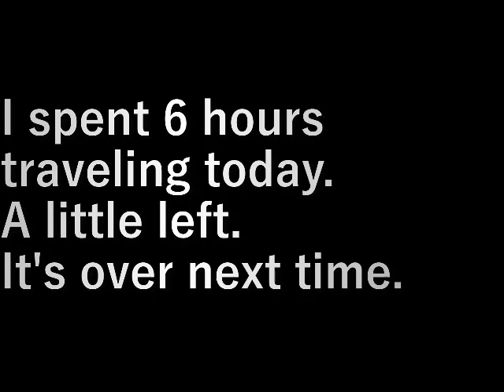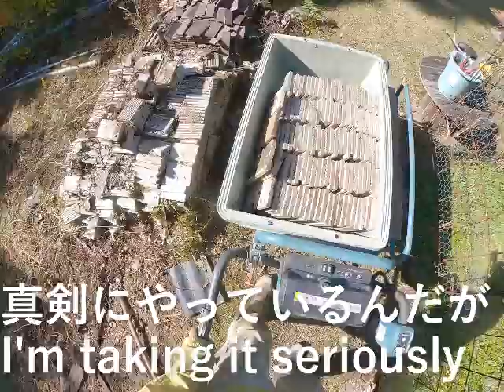第１３畑作り20タイル移動5 13th Field Making (20 tiles move 5)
今日は移動を６時間やっていました。
少し残った。

次で終わりやな。

I spent 6 hours traveling today.
A little left.

It's over next time.

設備屋の適当田舎暮らし